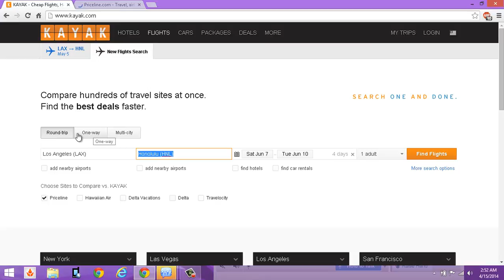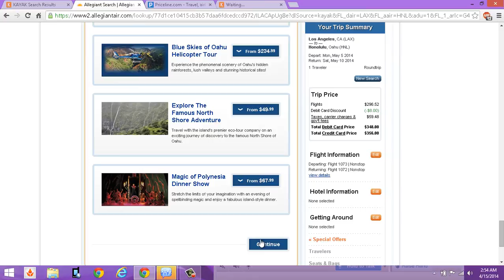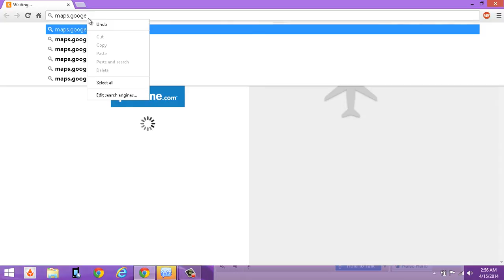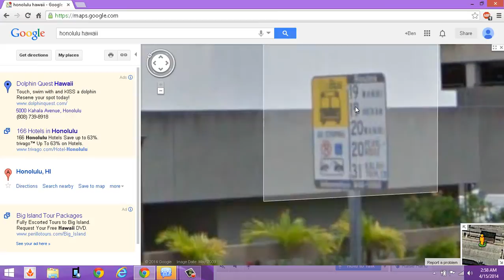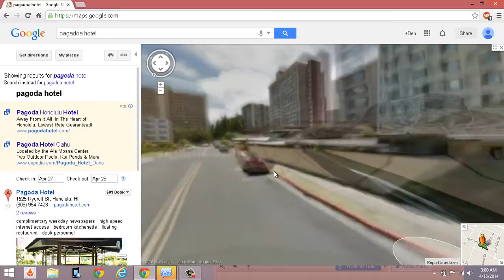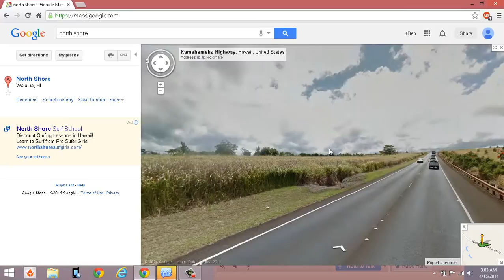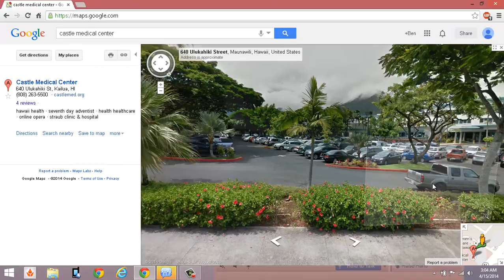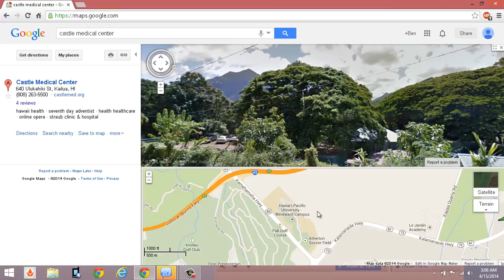EXTREME CHEAP FLIGHT TO HAWAII *HOW TO*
THIS IS NOT A SPAM VIDEO HOW TO GET A CHEAP FLIGHT TO HONOLULU HAWAII FOR UNDER 400 DOLLARS!!! FROM LOS ANGELES ROUND TRIP!